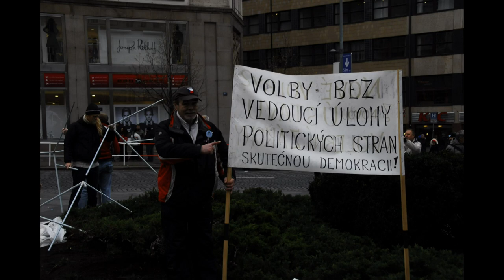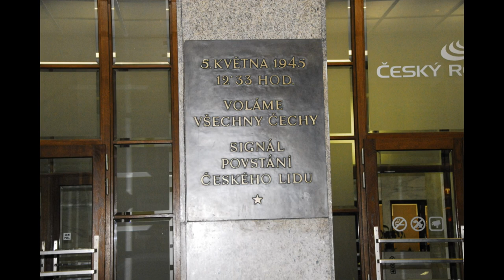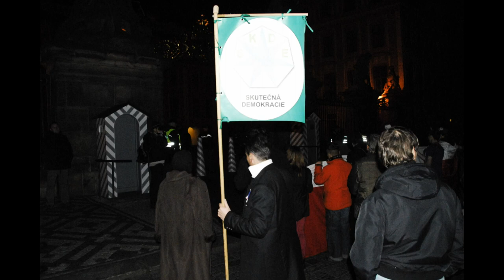Miloš Cach - 20.3.2013 - záznam z 2.soudního jednání - osvobozující rozsudek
Miloš Cach byl 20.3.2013 zproštěn obvinění z poškození policejního auta a výtržnictví, soudkyně uznala důkazy předložené policií jako neprůkazné a čin výtržnictví neshledala dostatečně závažným.

Byla promítnuta pouze videa, která dodali policisté, z nichž jedno bylo z dostatečné blízkosti a mělo poměrně dobrou vypovídající hodnotu. Video, které měla dodat ČT, bylo pouze z dálky, takže nebylo užitečné. To, které dodat měla, zřejmě záměrně nedodala.

Kupodivu nebyla promítnuta videa, která jsme dodali my, a to ani na výslovnou žádost.

Nyní se čeká na to, zda se státní zastupitelství odvolá nebo ne.
Pokud ne, bude se pravděpodobně čin projednávat jako přestupek a to na přestupkové komisi pro Prahu 1.

Důležitá je zkušenost s tím, že přítomnost veřejnosti, obzvlášť odborně schopné a znalé věci může do jisté míry ovlivnit výsledek.

Dá se předpokládat, že kdybychom v tom nechali Miloše samotného, takže by byl skutečně odsouzen.

U celého případu velmi schází přítomnost zkušeného právníka, protože průběh soudu bude možné napadnout pro dlouhou řadu procesních chyb především ve věci hodnocení důkazů a zneužívání právní neznalosti obžalovaného.
Pokud víte o někom, kdo by se toho chtěl ujmout, napište.

Další na řadě bude taktéž potřeba usvědčení policistů z křivého svědectví.

Celé další jednání závisí na písemné podobě rozsudku a postupu státního zastupitelství.

Za samostatný komentář by stála charakteristika povahových vlastností soudkyně a státní zastupitelkyně.
Typický rys byla povýšenost typická pro "vrchnost" pramenící z neotřesitelné moci, která je možná v našem soudním systému.
Vzhledem k tomu, že nevzala v úvahu naše videa, tak lze s určitostí obvinit soudkyni ze zaujatosti proti obviněnému, což je proti soudnímu řádu.
Dále vyjadřuje absolutní nepochopení příčin naší nespokojenosti se současným politickým systémem, kde právě takovýto typický přístup soudů je jednou z příčin nespokojenosti.
V podvědomé rovině se dá dobře vnímat strach z nespokojené veřejnosti a z hrozby ztráty mocenské pozice.

A tento čas přijde. :-)

Obrazový doprovod zvukového záznamu je ze zpomalených záběrů videí dokazujících, že Miloš Cach nezpůsobil na policejním autě žádnou škodu.
Dále následují fotografie ze 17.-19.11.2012

V čase 1:14:45 do 1:15:07
je kousek záznamu, kdy jsem vyběhl za paní soudkyní a zeptal se jí na možnost přiřazení našich videozáznamů mezi důkazy, odpovídá ať ji neobtěžuji.

Od 1:15:08 začíná vynesení rozsudku.

Během jednání dva lidé znechuceně opustili soudní síň s pohrdavými komentáři na adresu soudkyně.